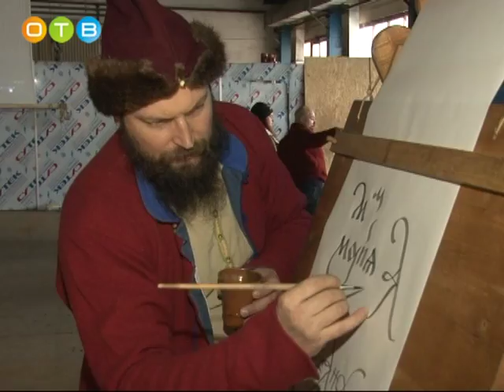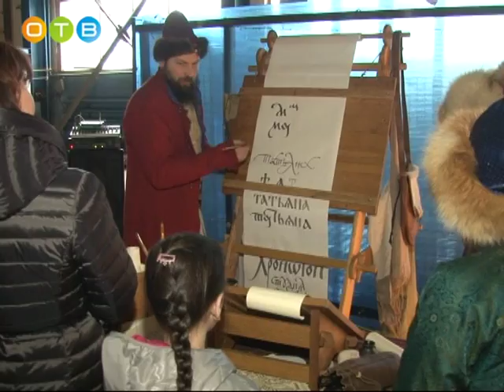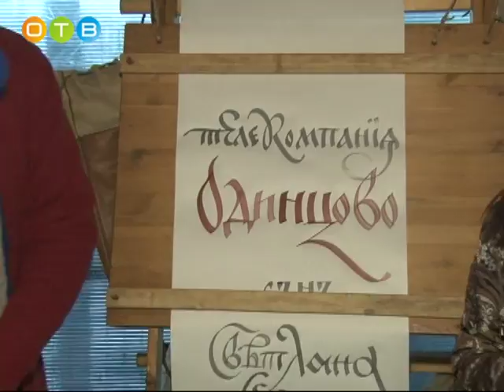Открытие студии живой истории «Хронотоп»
На территории Одинцовского машиностроительного завода открылась студия живой истории «Хронотоп», в которой можно не только увидеть находки археологов, сделанные на нашей земле, но и прикоснуться к истории, например, потрогать кольчугу, подержать в руках меч или сделать куклу из соломы.